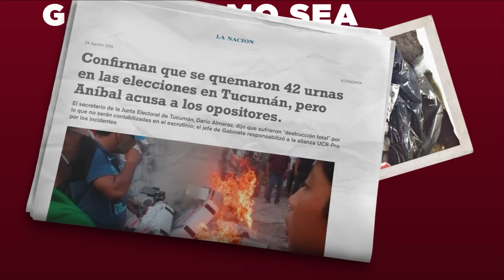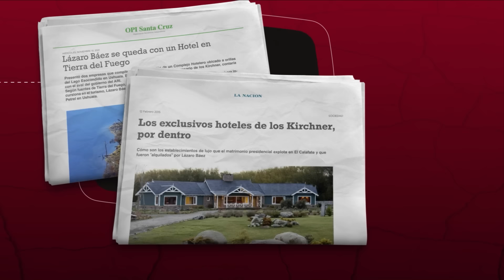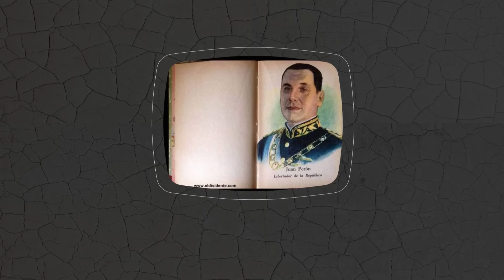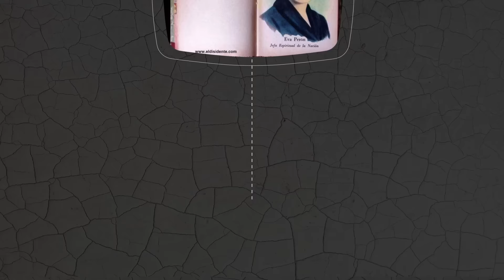¿Querés convertirte en un líder populista?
Estos son los 10 pasos para convertirse en un demagogo. La técnica no es nueva. Muchos fueron los líderes que la utilizaron, no importa si son de derecha o de izquierda. Tampoco importa en qué país del mundo se encuentren. Para que no haya distraídos exponemos los pasos atendiendo a la historia reciente Argentina.

🌟 ¿Querés apoyar a la Fundación?
Podes hacerlo desde tan solo $300!